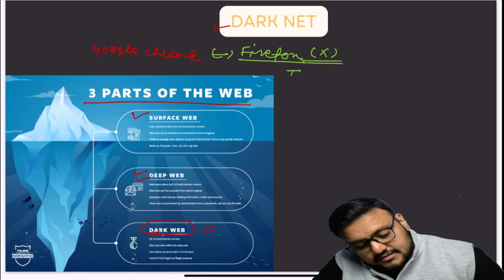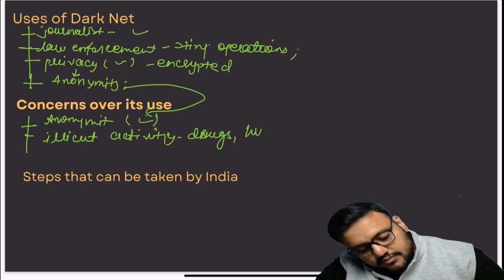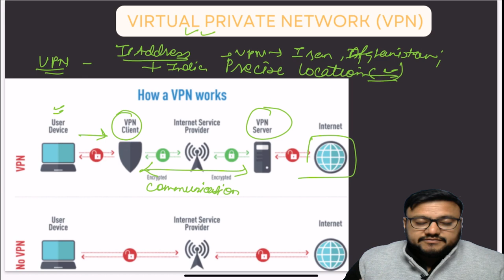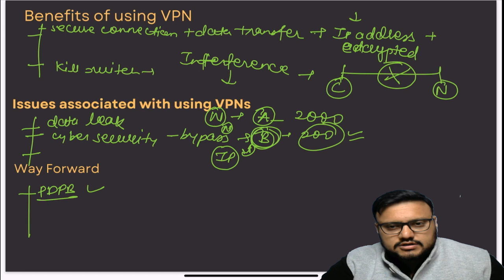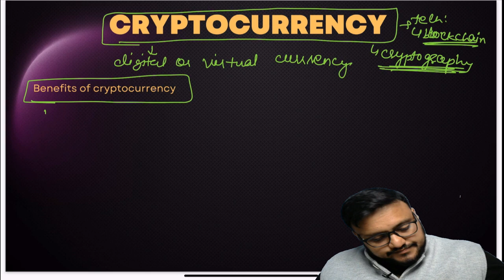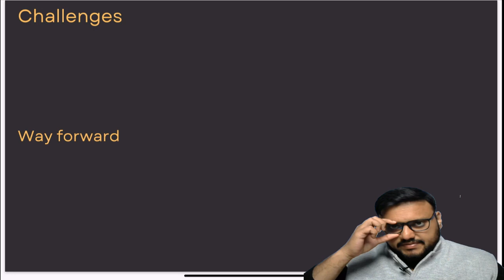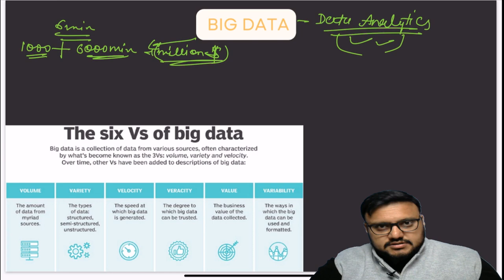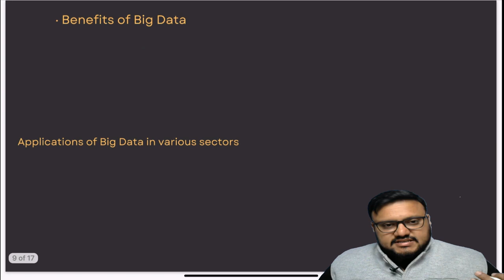SCIENCE AND TECHNOLOGY||LECTURE 19||DARKNET|CRYPTO |BIG DATA ROBOTICS|| FULL COURSE